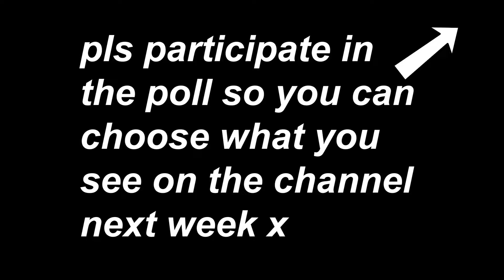WILL HE MAKE IT??? // J&M Cycle Widen the Gap Challenge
Mitchell and I headed out to the streets armed with both kickers and ready to jump some gaps! Here's how it went: